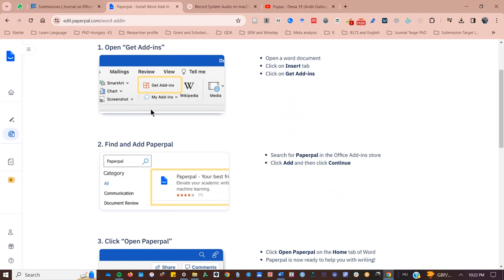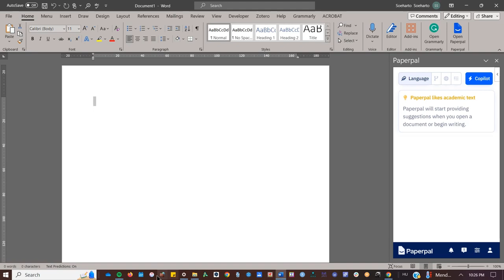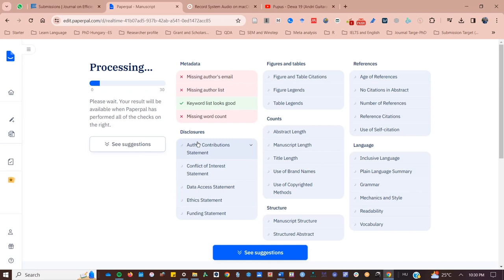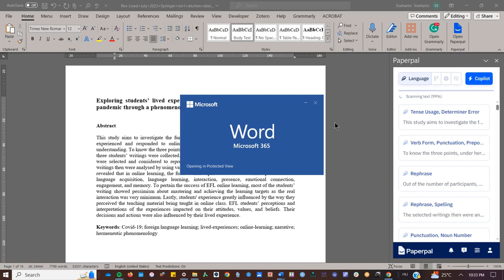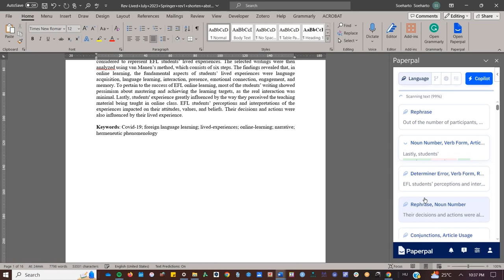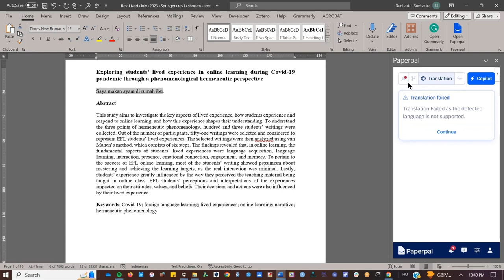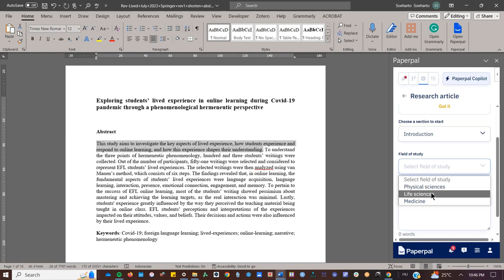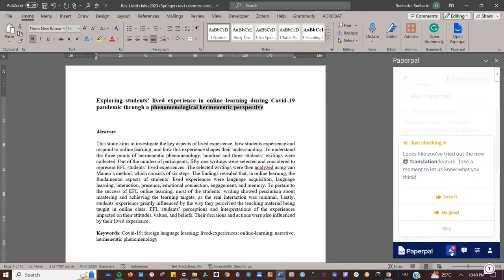Paperpal recording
nyobain paperpal